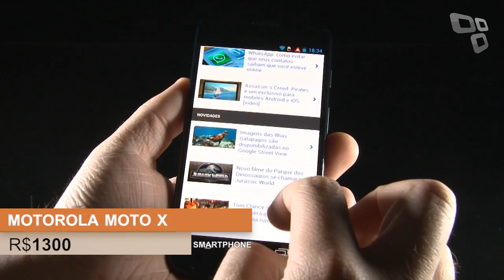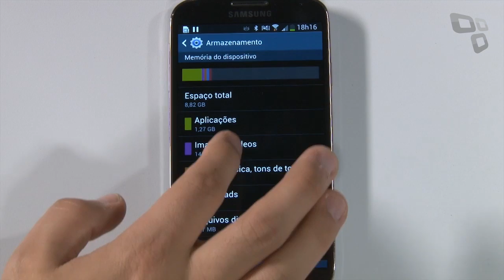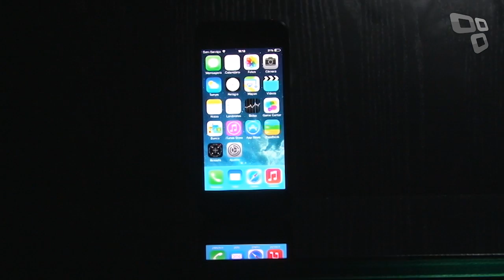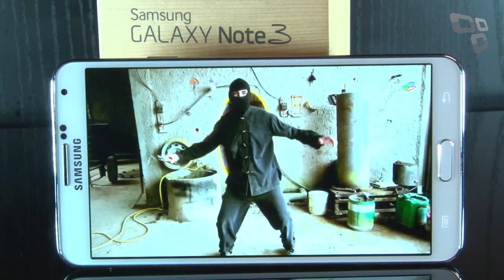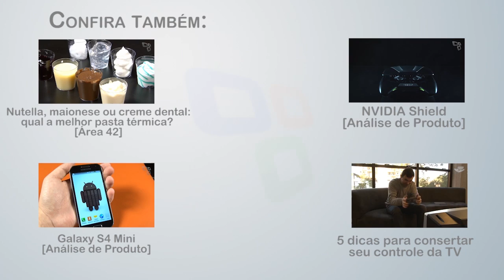Smartphones e Phablets top de linha [Guia de compras 2013]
O Tecmundo preparou um Guia de Compras dedicado inteiramente aos principais smartphones e phablets top de linha do mercado para que você faça a sua escolha.